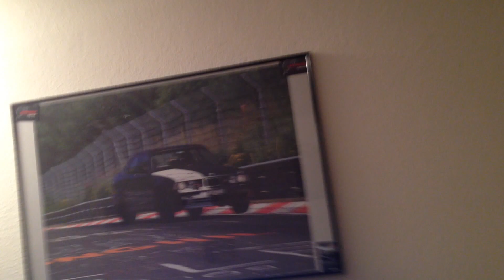PS3 GT5 and G27 ... ROTEX Nordschleife training @home :-P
some training laps on Nordschleife with BMW M3 GTR @ PS3 GranTourismo5 ... seriously with the G27 logitech and manual shifting :-)))
Laptime 6:15:133